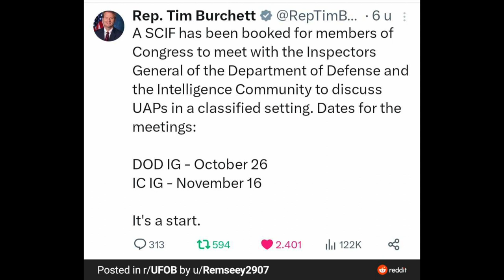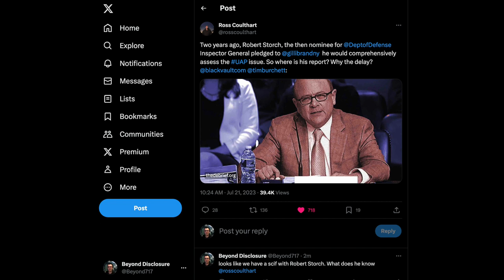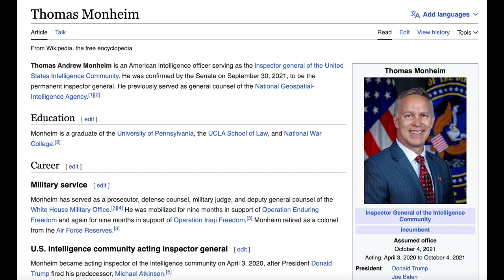SCIF - Robert Storch & Thomas Monheim. Who's in the SCIF and what will we learn? UFO/UAP Disclosure!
Continued updates on UAP / UFO disclosure, we discuss the confirmed SCIF dates and what we know so far. Tim Burchett and 'crew' lock in dates. We talk about the people going in and what we might expect to learn. Robert Storch & Thomas Monheim Inspectors General. Will David Grusch be there?